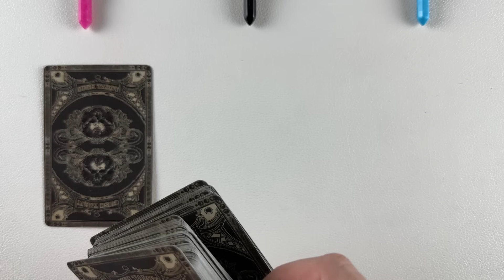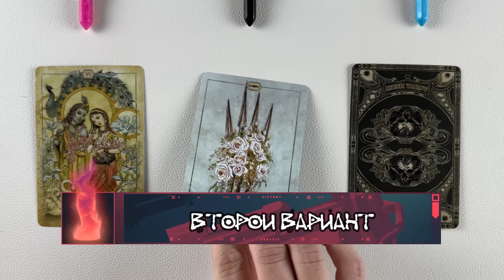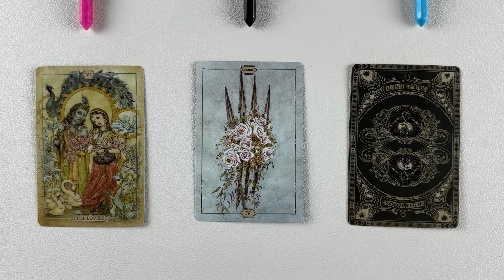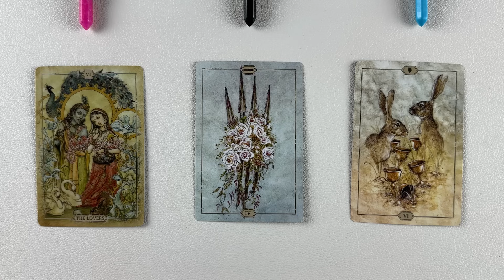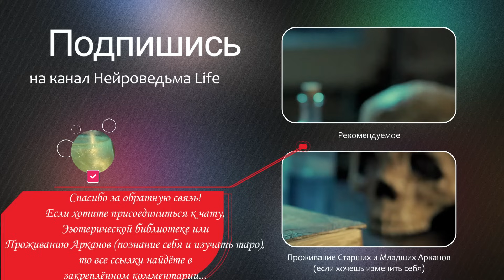🔥 ВАЖНЫЕ ПЕРЕМЕНЫ: Готовься к новому этапу жизни! 🔥 Расклад таро сегодня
Таро расклад: "Важные перемены: Готовься к новому этапу жизни!"
00:00:00 - Накряхтел с ремнём в руке
00:14:14 - Первый вариант
00:22:53 - Второй вариант
00:27:53 - Третий вариант

Приветствую тебя, искатель перемен и новых начинаний! Я, Дед, приглашаю тебя на расклад "Важные перемены: Готовься к новому этапу жизни!", который поможет тебе определить и подготовиться к значимым изменениям, ожидающим тебя в ближайшем будущем. Этот расклад создан для тех, кто чувствует на пороге важных событий или решений, влияющих на дальнейшую жизнь.

В Этом Таро Раскладе Ты Откроешь:

Таро Сегодня: Анализ текущих энергий и их воздействие на твою жизнь, подсказывающие о предстоящих переменах.
Таро Расклад: Исследование карт, которые выявят природу и направление предстоящих изменений.
Гадание Таро и Гадание на Картах Таро: Раскрытие скрытых аспектов и возможностей, которые могут появиться в результате этих перемен.
Таро Прогноз и Таро на Будущее: Предсказание конкретных событий или влияний, которые станут частью твоего нового этапа.
Таролог: Персональные рекомендации о том, как лучше всего подготовиться и адаптироваться к изменениям для максимального использования их потенциала.
Расклад на Таро и Расклады Таро: Применение различных техник для детального понимания и планирования перед лицом нового жизненного этапа.
Гадание на Таро и Гадание на Картах: Тщательный разбор каждой карты для полного понимания воздействия каждого аспекта изменений.
Расклад на Судьбу Таро и Расклад на Судьбу: Оценка долгосрочного воздействия перемен на твою жизнь и личностный рост.
Таро Трансформация и Таро Лучшее: Обсуждение стратегий для использования перемен как возможности для личного развития и улучшения жизни.
Таро Предсказание и Расклад Таро на Отношения: Анализ того, как изменения могут повлиять на твои межличностные отношения и социальные связи.

Подготовьтесь к значимым переменам в вашей жизни с таро раскладом "Важные перемены: Готовься к новому этапу жизни!". В этом преобразующем гадании на картах таро, используя карты таро, мы исследуем предстоящие события и изменения, которые могут радикально повлиять на вашу личную жизнь, карьеру или духовное состояние через гадание таро и таро гадание. Этот таро прогноз нацелен на выявление новых возможностей и вызовов, предоставляя вам стратегии и поддержку для успешного перехода на новый жизненный этап через таро сегодня.

В этом раскладе на таро, вы получите ценные инсайты о том, какие конкретные изменения ожидают вас в ближайшем будущем, используя расклад на судьбу таро и таро на будущее. Таро предсказание поможет вам распознать и принять необходимые решения, которые будут способствовать вашему росту и улучшению качества жизни.

С прогнозом таро, раскладами таро и таро раскладами, "Важные перемены: Готовься к новому этапу жизни!" обеспечит вас знаниями о том, как наилучшим образом подготовиться к предстоящим событиям. Вы узнаете, какие шаги стоит предпринять для максимальной адаптации к изменениям и как использовать эти перемены для своего блага.

Что дает этот расклад таро?
Этот расклад на таро помогает выявить грядущие изменения и перемены в вашей жизни. Расклад таро показывает, какие аспекты вашей жизни изменятся и как это повлияет на ваше будущее. Такой таро расклад идеально подходит для тех, кто чувствует приближение перемен и хочет подготовиться к новому этапу своей жизни.

Как работает расклад на судьбу таро?
Гадание на картах таро в этом раскладе включает использование нескольких карт, каждая из которых отвечает за определенные аспекты грядущих перемен. Карты таро помогут вам увидеть, какие события и изменения ожидают вас, какие возможности откроются перед вами и какие препятствия могут возникнуть на пути. Этот таро расклад на будущее поможет вам лучше понять, что вас ждет и как наилучшим образом к этому подготовиться.

Почему важно гадание на таро?
Гадание на таро – это способ получить ответы на важные вопросы о грядущих переменах в вашей жизни. Расклад таро на будущее поможет вам понять, какие изменения вас ждут и как они повлияют на вашу жизнь. Таро гадание открывает двери к пониманию будущих событий и помогает вам подготовиться к ним.

Приходи ко мне на канал для Осознанного Перехода к Новому Этапу!

Если ты готова встретить перемены, обладая всей необходимой информацией и поддержкой, присоединяйся ко мне. Вместе мы подготовимся к новым вызовам и возможностям, которые принесет будущее, обеспечивая тебе лучшие условия для роста и счастья!